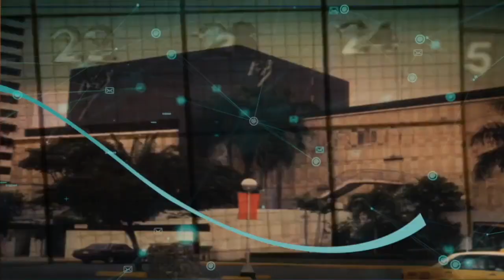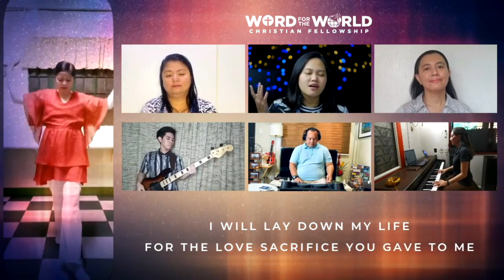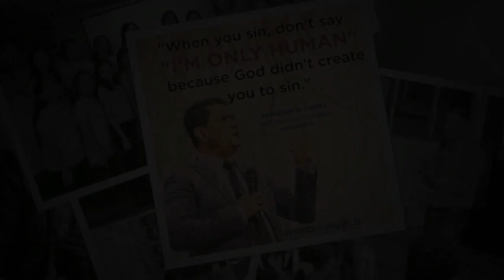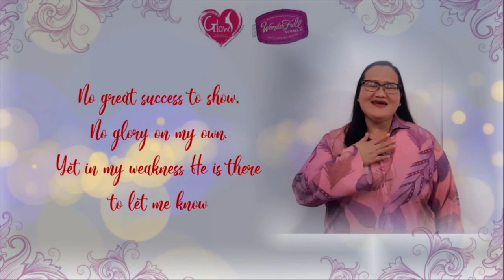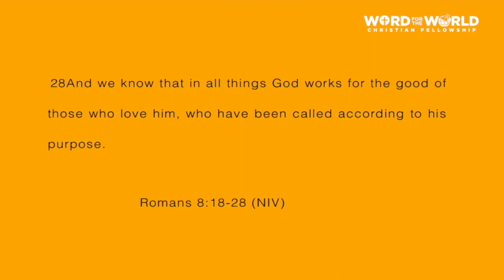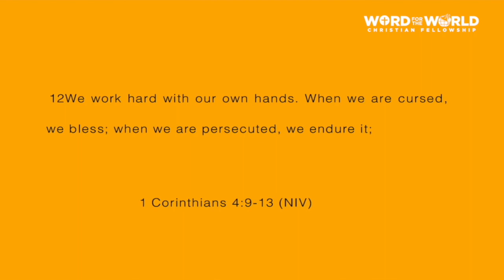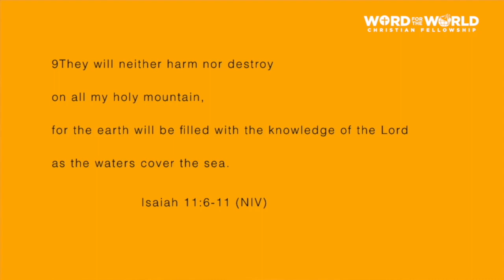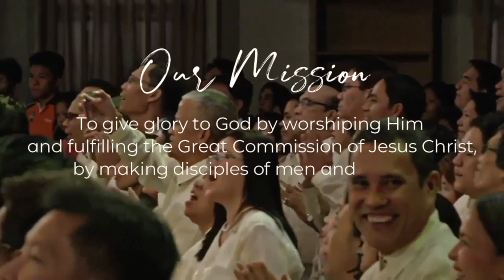EAGERLY WAIT IN HOPE ['CREATION ITSELF WILL ALSO BE FREED FROM ITS BONDAGE']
For I consider [from the standpoint of faith]
that the sufferings of the present life are not
worthy to be compared with the glory that is
about to be revealed to us and in us!

For [even the whole] creation [all nature]
waits eagerly for the children of God to
be revealed.

For the creation was subjected to frustration
and futility, not willingly [because of some
intentional fault on its part], but by the will
of Him who subjected it, in hope

that the creation itself will also be freed
from its bondage to decay [and gain entrance]
into the glorious freedom of the children of God.

BRO. TJ UY
WORD FOR THE WORLD
CHRISTIAN FELLOWSHIP

FAQ’s

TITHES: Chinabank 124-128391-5